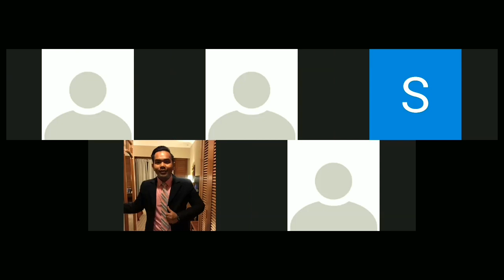Project 1 : Business Meeting - Video Conference Call (CEL 2105 - G18)